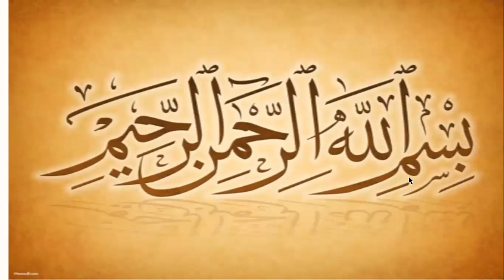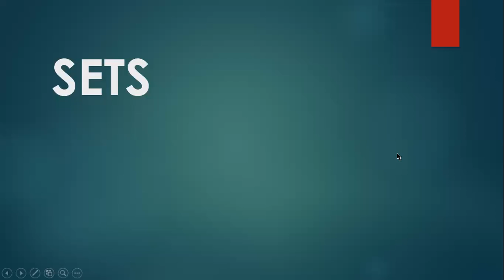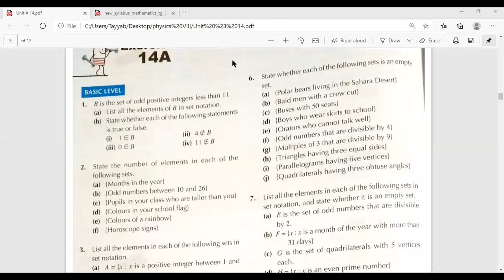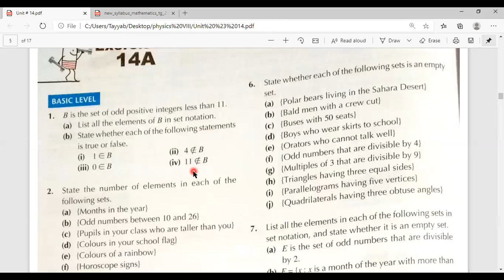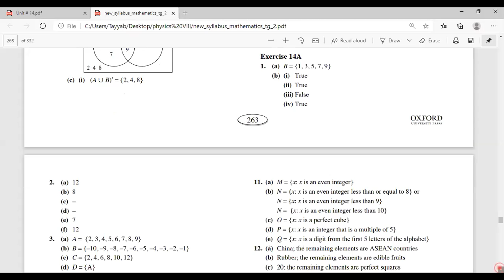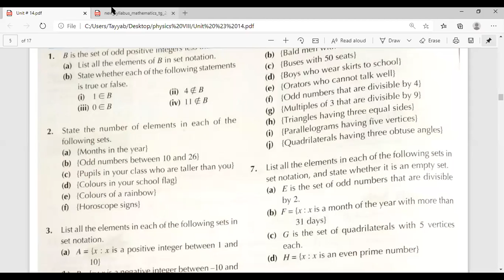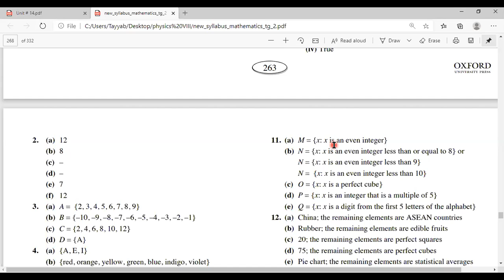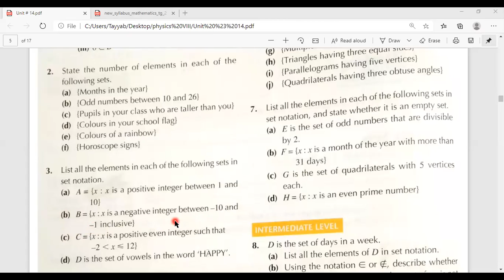Sets,Exercise 14A,Q # 1,2,3, Unit 14 ,Oxford Maths